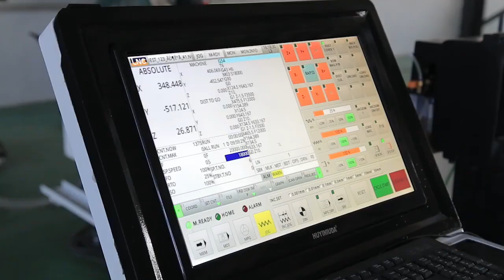Станок деревообрабатывающий | Модель IGW-1325